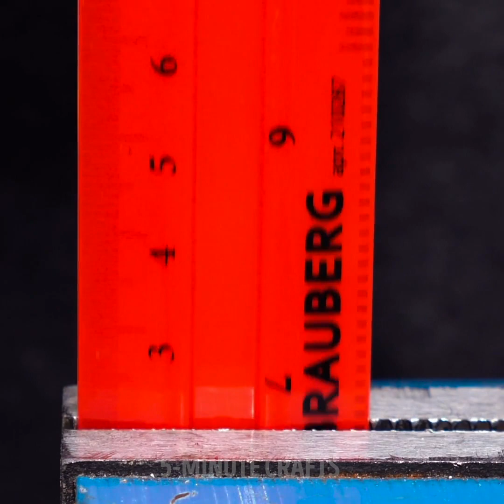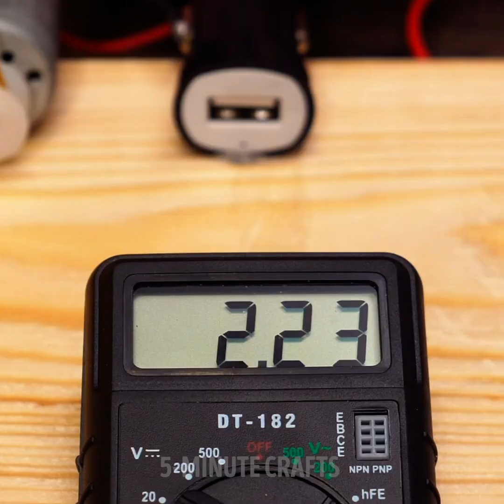DIY HELICOPTER FROM COLA CAN II And 10 Other Genius Crafts for Adults and Their Kids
TIMESTAMPS:

0:05 DIY helicopter from a soda can
3:04 DIY generator to charge a phone
4:44 DIY robotic arm from cardboard
9:07 DIY volcano model